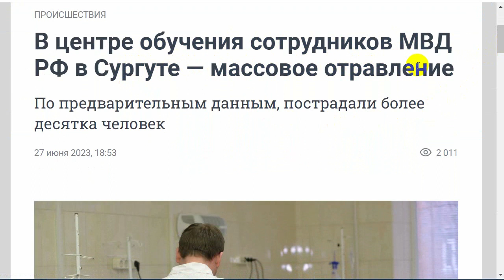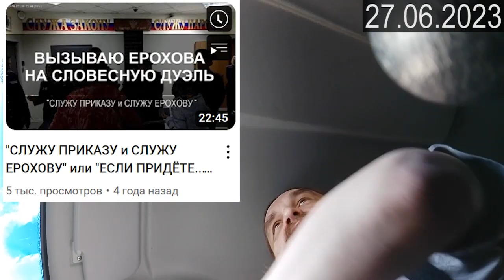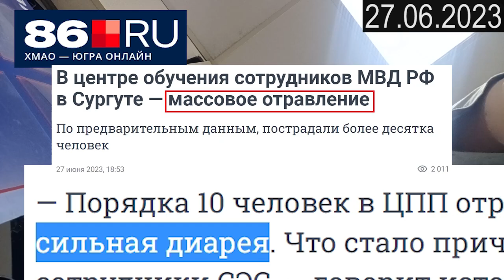Трейлер ДИАРЕЯ СПРАВЕДЛИВОСТИ или ОПЯТЬ ВСЕХ РАСПУГАЛИ? 2023.07.02 Сургут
впервые в стране вспышка диареи в УМВД России по городу Сургут именно в те дни когда записался на приём сразу к трём начальникам Глущенко, Успенский и Луценко

на ты или на вы?